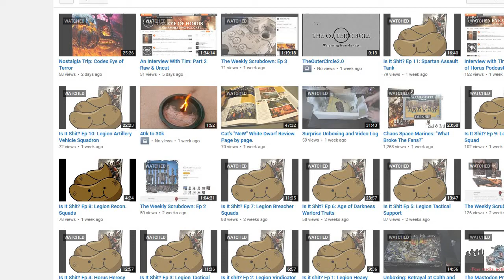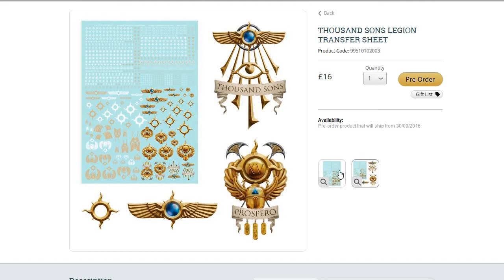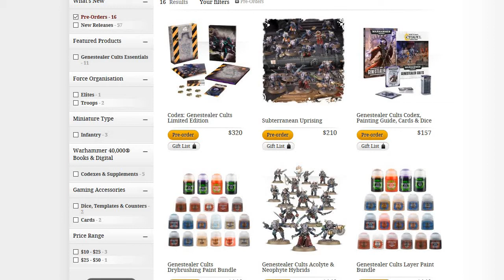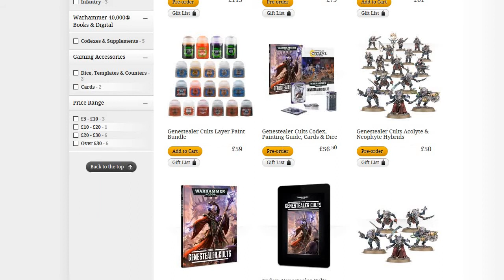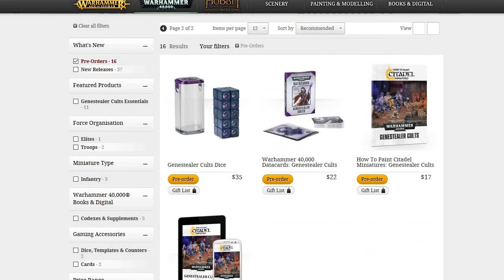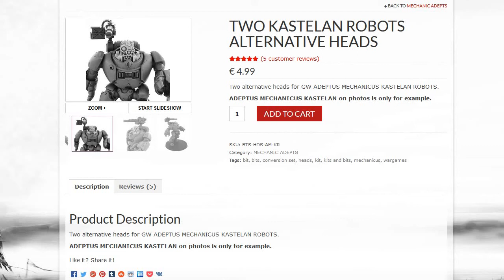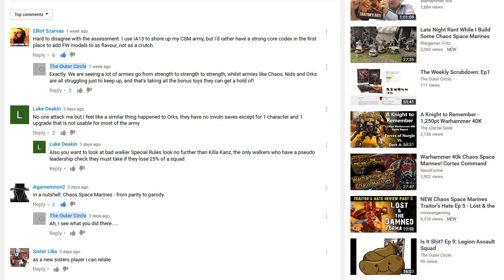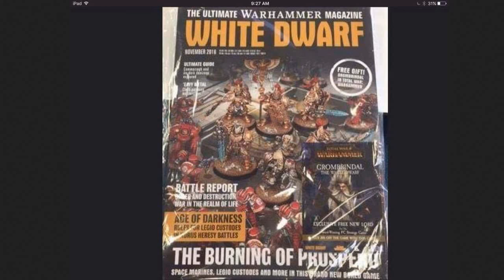The Weekly Scrubdown: Ep 4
*shots fired* *triggered* Macca is a grumpy prick, Cat is insane. Business as usual.